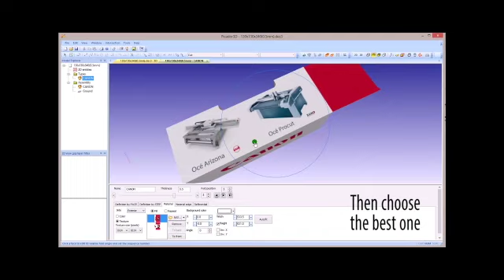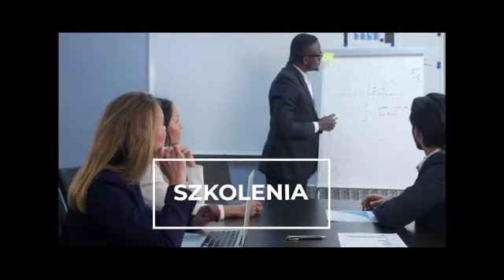PICADOR v10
Temat filmu: Oprogramowanie CAD do projektowania opakowań i paletyzacji